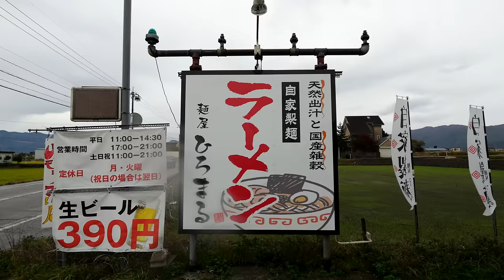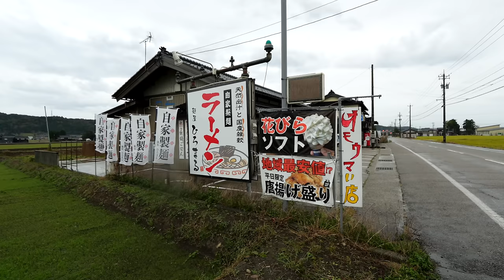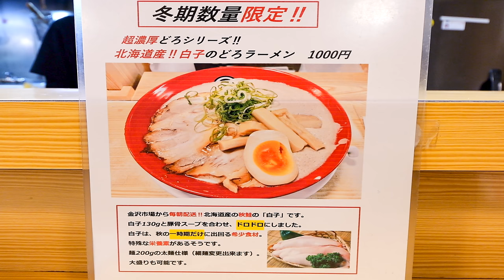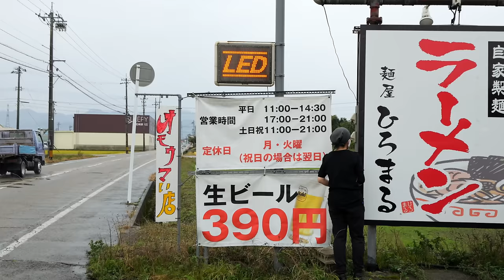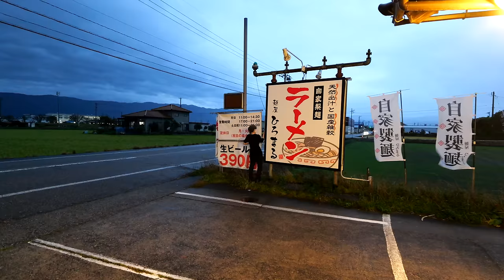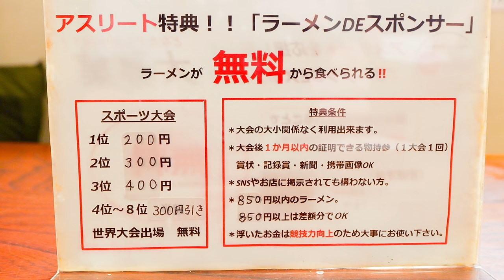富山）１日１６時間働く鉄人夫婦が営むデカ盛りラーメン屋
店名　麺屋ひろまる
住所　富山県南砺市遊部川原４６−１